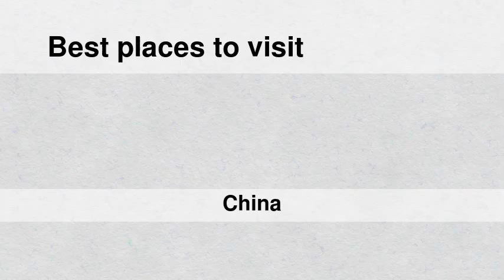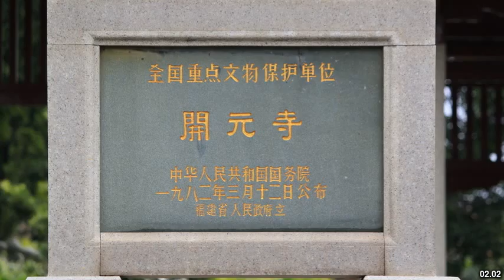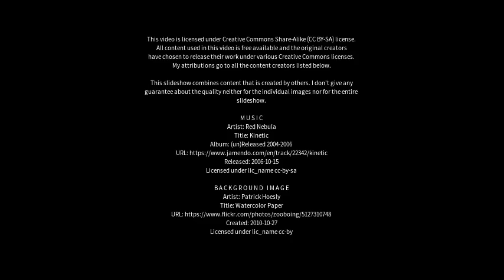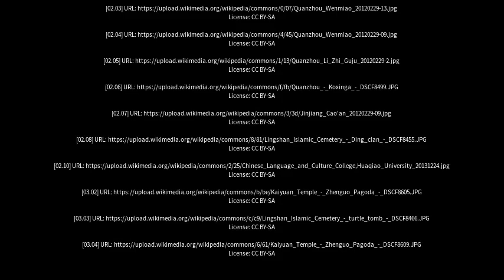Best places to visit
Best places to visit - Quanzhou (China) Best places to visit - Slideshows from all over the world - City trips, nature pictures, etc.